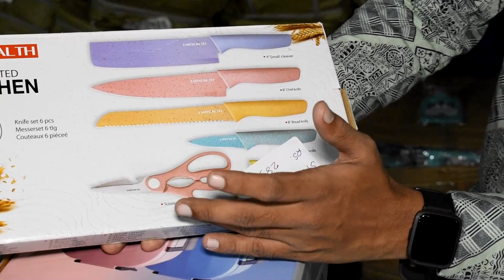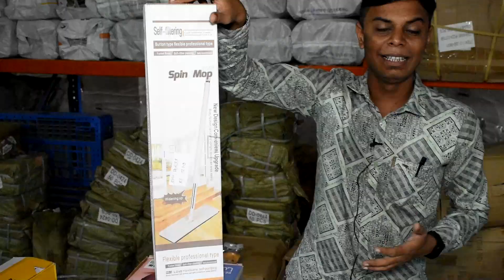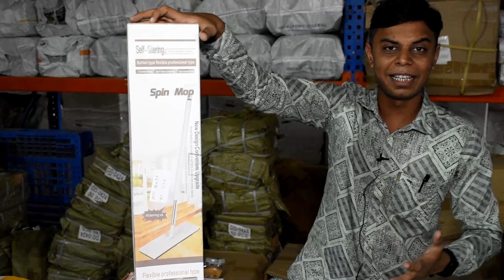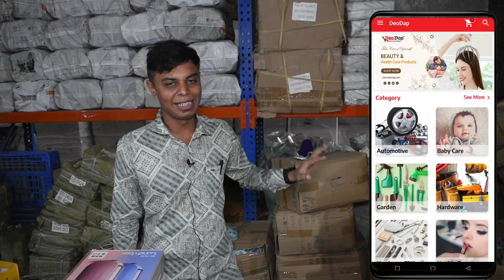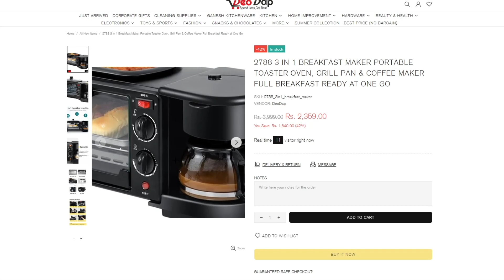Cheapest Smart Gadgets & Electronics Warehouse | Smart Home Gadgets Wholesale Market Deodap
Address: Plot No 1 to 10, next to Patanjali Saurastra Depot, Ruda Transport Nagar, Anandpar, Rajkot, Gujarat 360003

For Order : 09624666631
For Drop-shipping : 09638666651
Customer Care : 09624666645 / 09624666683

DeoDap.com
B2B website
✔️ Ranked among Top 5000 Indian websites